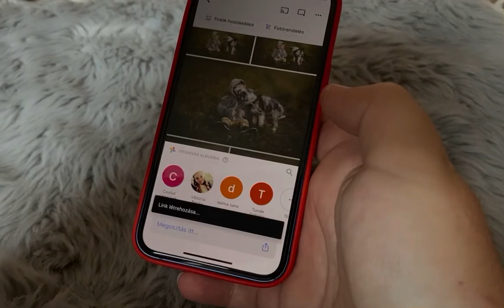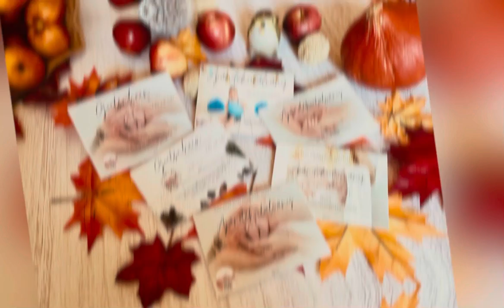Karácsonyi fotózás-kérdések￼2021./Weihnachten Fotoshooting-Fragen